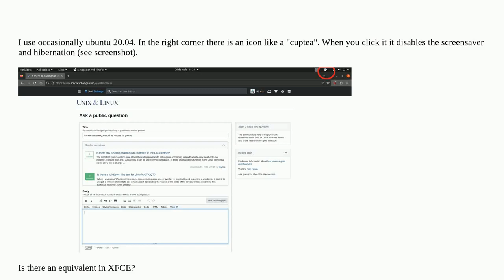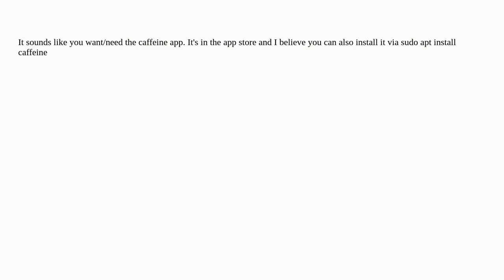Unix: Is there an analogous tool as "cuptea" (ubuntu) in XFCE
Is there an analogous tool as "cuptea" (ubuntu) in XFCE

A special thanks goes out to the community

  ubuntu xfce screensaver